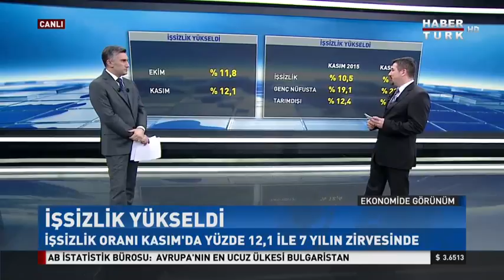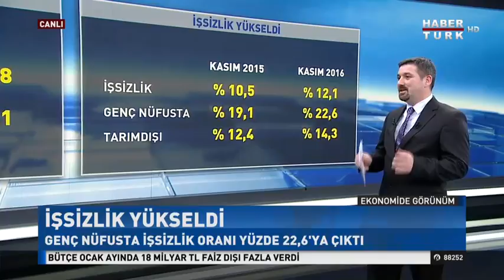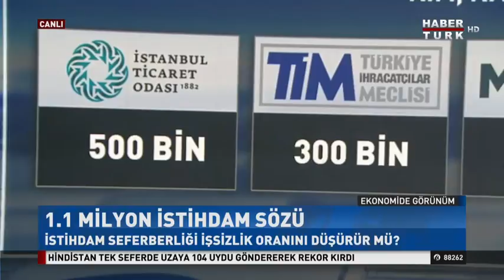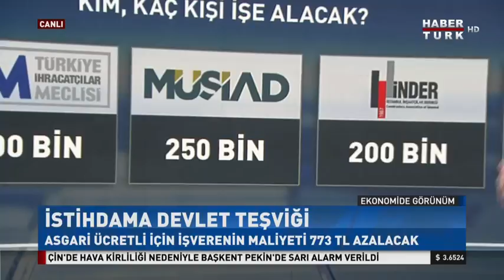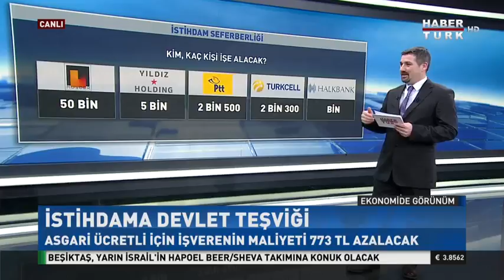İşsizlik Oranı 7 Yılın Zirvesinde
Türkiye İstatistik Kurumu (TÜİK) Kasım ayı dönemine ilişkin işsizlik verilerini açıkladı. Kasım döneminde işsizlik oranı yüzde 12.1 oldu. Türkiye genelinde 15 ve daha yukarı yaştakilerde işsiz sayısı 2016 yılı Kasım döneminde geçen yılın aynı dönemine göre 590 bin kişi artarak 3 milyon 715 bin kişi oldu. Ciner Yayın Holding İK Genel Müdür Yrd. Erkan Ataman değerlendirdi.